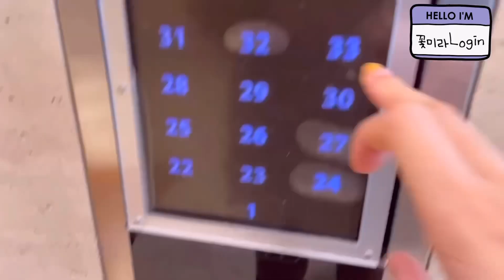Sub] 33층뷰 송도부페 먹방vlog | 송도 돌잔치부페 쎄쎄쎄 cecece | 인천 센트럴파크 | 데일리룩코디 | 세일러세트 & 반스타킹코디 | 해장먹방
새해 첫 브이로그네요🐯
첫영상은 깰꼼하게 부페먹방으로 시작할게요 ㅋㅋ
모두 새해복 많이 받으세호🐯🤍🖤💕💕🔥